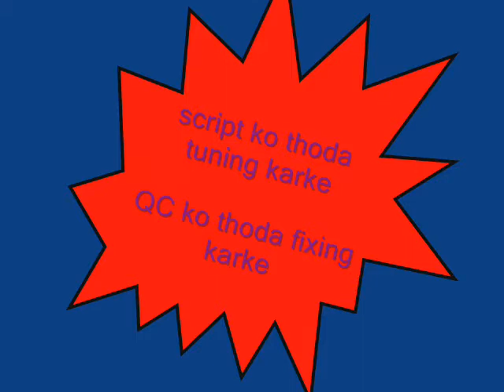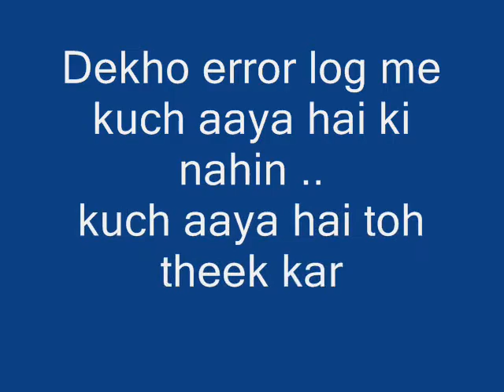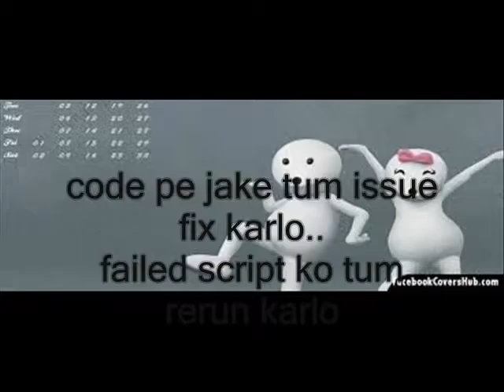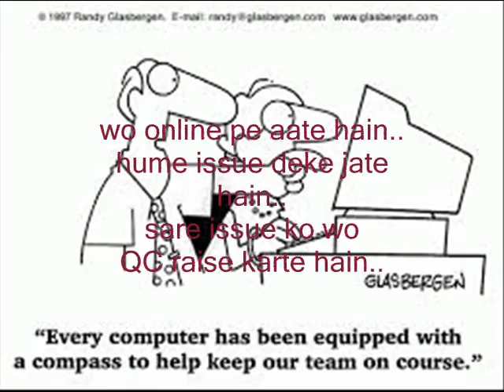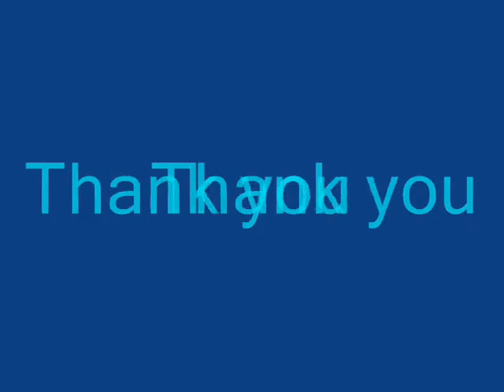Lungi Dance#Migration Song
Lungi Dance free mix version on Software Data Migration
Sung by:Praveen and Ramya
Video Editing:Ramya
Lyrics: Ramya and Praveen